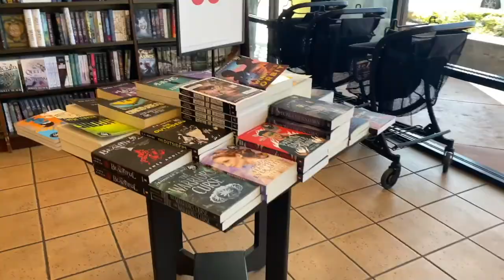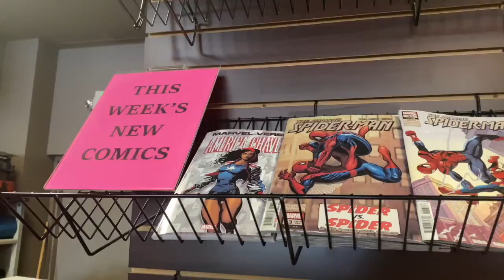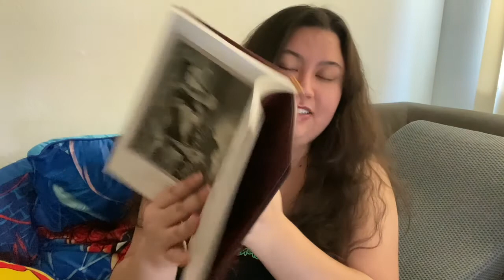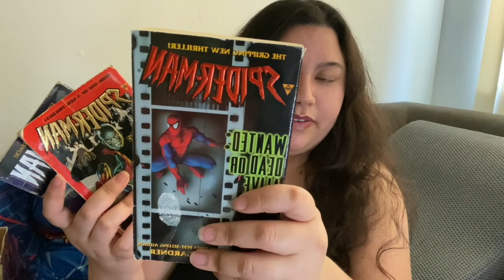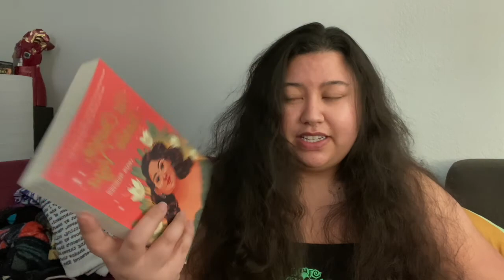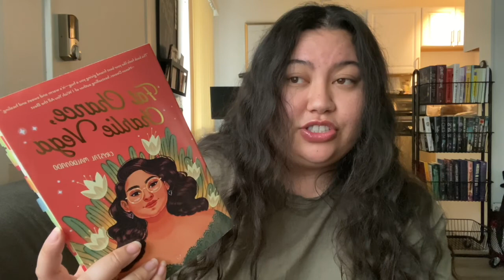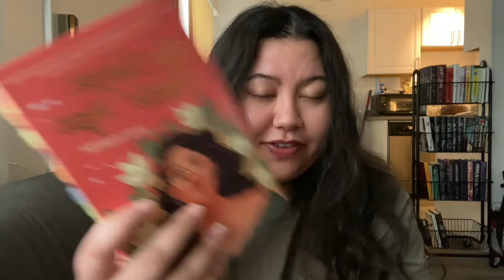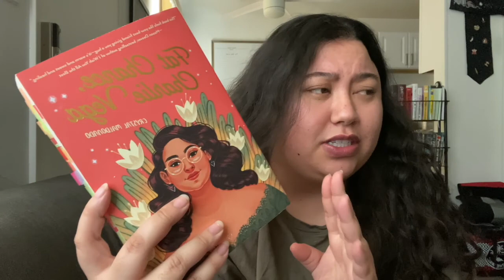Reading and Book Shopping Vlog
Hi,

In this video I read a few books and go book shopping.